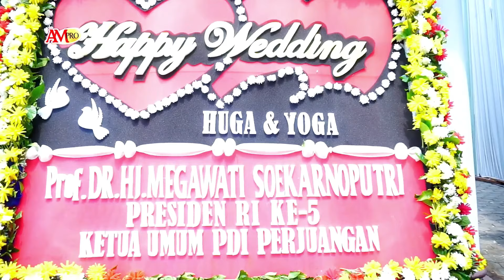Gubuk Amoro Tetesing Tresno Manis Setyo Tuhu Loro Ati Srampat ELING" Caping Gunung NEW CAHYO MUDHO